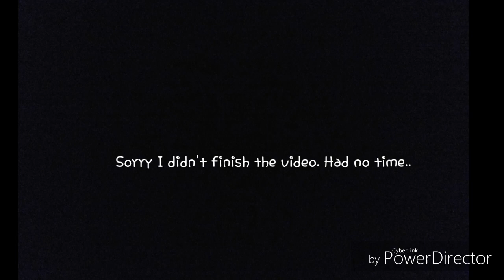Weekly Vlogger- Making a Camp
Plz don't be mad at this bad video... I will have better vlogs soon...